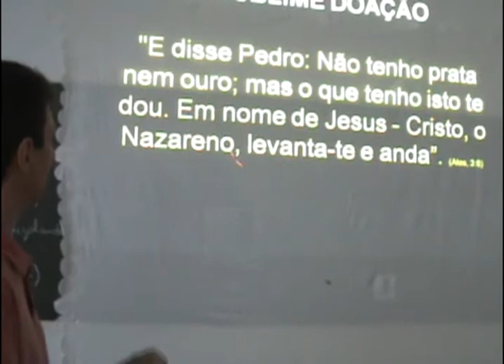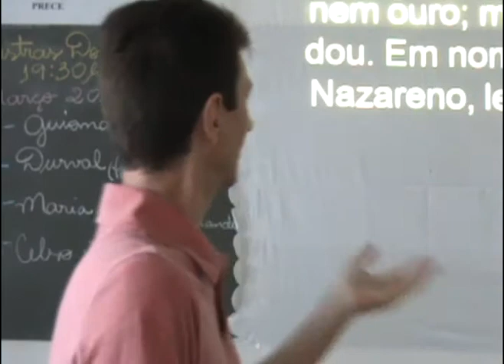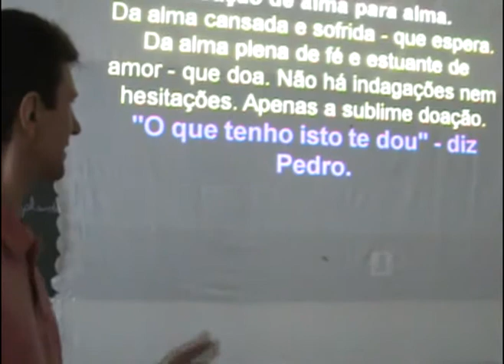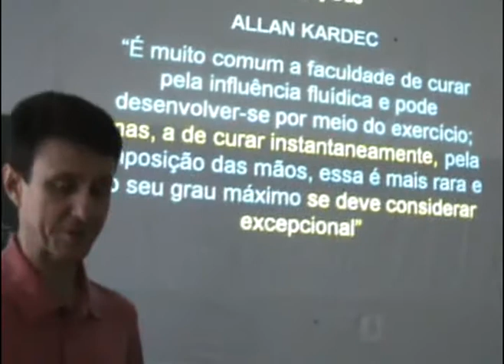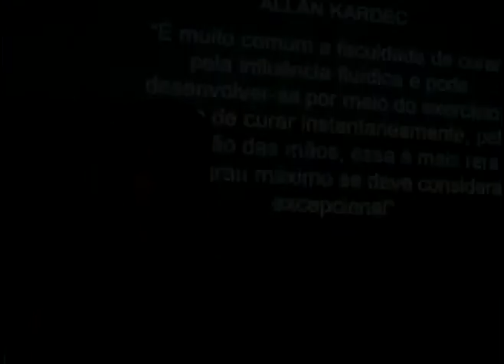Seminário Conversando sobre o Passe - 1ª parte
Seminário Conversando sobre o Passe - 1ª parte, realizado no Centro Espírita Caminheiros do Bem da cidade de Auriflama/SP